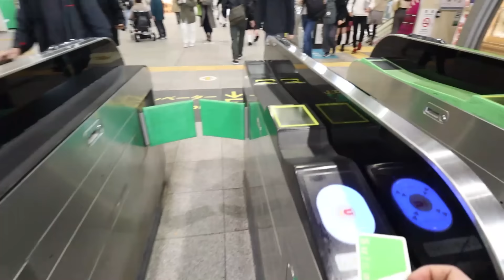WHY GIRLFRIEND RENTING SERVICE EXISTS IN JAPAN.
1TB HDD